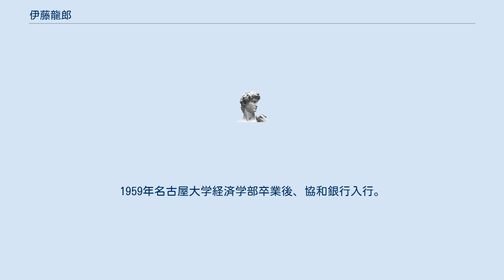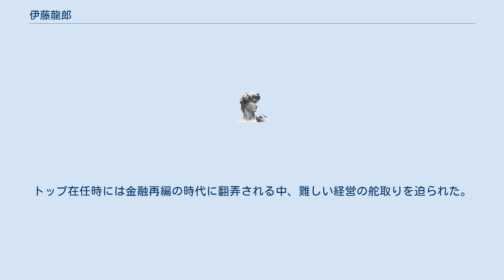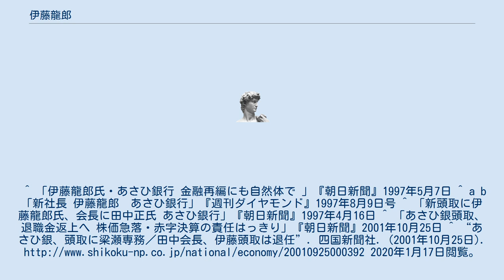伊藤龍郎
伊藤 龍郎（いとう たつろう、1936年（昭和11年）7月23日 - ）は、日本の銀行家。
あさひ銀行頭取を務めた。
愛知県出身。
 印刷業を営む家庭に生まれる。
1959年名古屋大学経済学部卒業後、協和銀行入行。
若かりし頃から将来の頭取候補として嘱望され、企画、人事など中枢部門を担い、2店の支店長も歴任した。
埼玉銀行との合併の際には、常務企画本部長を務め交渉の初期段階からかかわり、合併後には大蔵省との折衝も務めた。
あさひ銀行が発足後の3年目には、副頭取埼玉駐在として、自宅から通えないことはなかったが、あえて浦和市に居を定め行内融和を推進した。
 1997年に頭取に就任。
トップ在任時には金融再編の時代に翻弄される中、難しい経営の舵取りを迫られた。
2001年9月、迷走の末大和銀行との経営統合を決断。
同年10月25日付で統合を決するまでに株価が急落したことや、2001年9月中間決算が赤字予想となったことを引責し退任。
役員退職慰労金の受け取りも辞退した。
^ 「伊藤龍郎氏・あさひ銀行 金融再編にも自然体で 」『朝日新聞』1997年5月7日 ^ a b 「新社長 伊藤龍郎　あさひ銀行」『週刊ダイヤモンド』1997年8月9日号 ^ 「新頭取に伊藤龍郎氏、会長に田中正氏 あさひ銀行」『朝日新聞』1997年4月16日 ^ 「あさひ銀頭取、退職金返上へ 株価急落・赤字決算の責任はっきり」『朝日新聞』2001年10月25日 ^ “あさひ銀、頭取に梁瀬専務／田中会長、伊藤頭取は退任”. 四国新聞社. (2001年10月25日). 2020年1月17日閲覧。